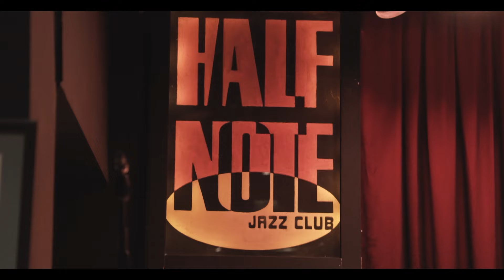Λάκης Παπαδόπουλος, Δημήτρης Μπέλλος - Και θα χαθώ (Ορχηστρικό) (Half Note 2024)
Μουσική: Λάκης Παπαδόπουλος
Στίχοι: Κυριάκος Ντούμος

Ενορχήστρωση, Πλήκτρα, Πιάνο: Δημήτρης Μπέλλος